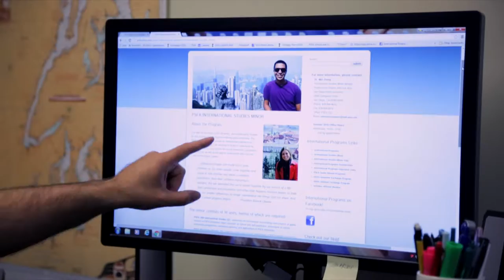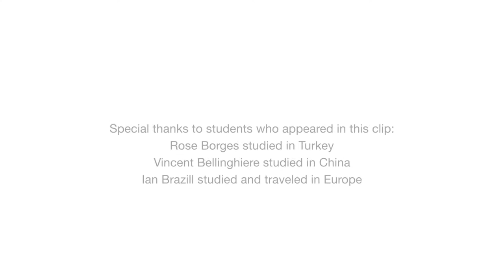Introduction to the International Studies Minor